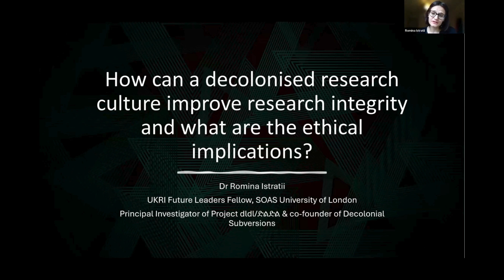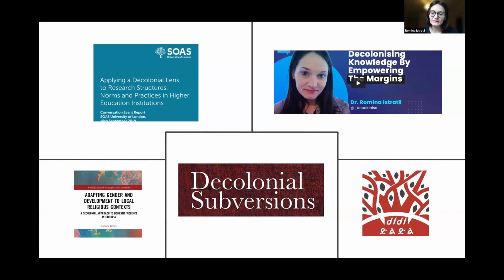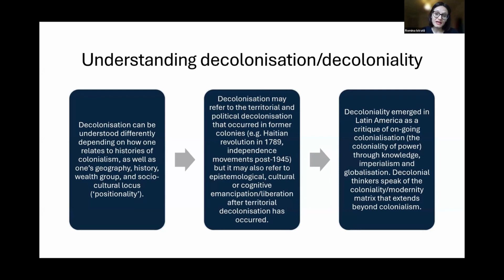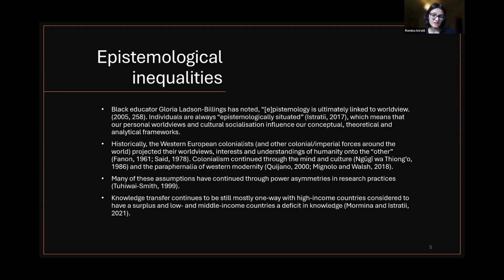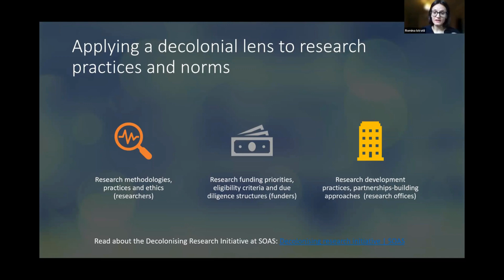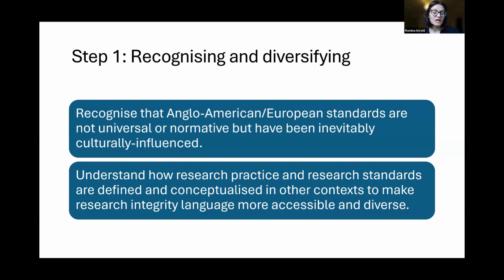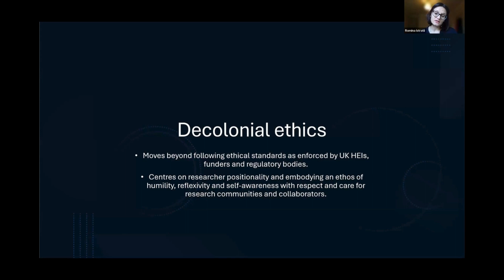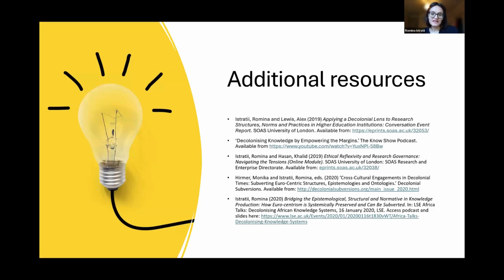Decolonised research culture and practice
Dr Romina Istratii, UKRI Future Leaders Fellow, SOAS University of London

In this video, Romina provided an introduction on how decolonisation and decoloniality is relevant to research and what this has translated into within academic and impact-oriented research in recent years. She discussed the more structural and normative factors that have contributed to epistemological inequalities and the dominance of knowledge originating in Western high-income societies, including the role of funding structures, research development cultures and processes, research practices and research ethics and publishing standards. The main section of her presentation explored questions around research quality
and research integrity from a decolonial lens and raise decolonisation-related questions to think about when research is collaborative, cross-culturally and takes place in diverse and uncertain environments.

Dr Romina Istratii is a Lecturer and UKRI Future Leaders Fellow at the School of History, Religions and Philosophies at SOAS University of London. She is an interdisciplinary researcher, scholar and practitioner working across international development, gender studies, religion and theology, psychology and anthropology to address societal challenges with gender dimensions. She currently leads and manages a UKRI Future Leaders Fellowship of £1.2 million in Ethiopia and the UK that responds to domestic violence in religious communities working through an interdisciplinary, decolonial and innovative partnerships model with government, NGOs and grassroots groups. For the past 13 years, she has worked in development-oriented research to promote epistemological reflexivity, ethical research practices and healthy partnerships and collaboration models. She has led numerous initiatives within and beyond the university, having initialised the Decolonising Research Initiative under the aegis of the SOAS Research Directorate, co-founded Decolonial Subversions in 2020 and set up project dldl/ድልድል in 2022. She previously served in the Advisory Board of the Future Leaders Fellows Development Network and as EDI officer for the UKRI Plus Fund project ‘The Future of Groups’.